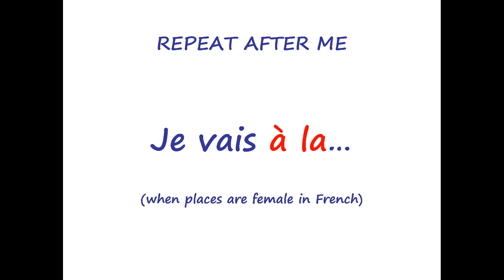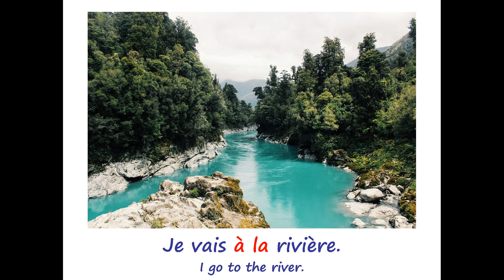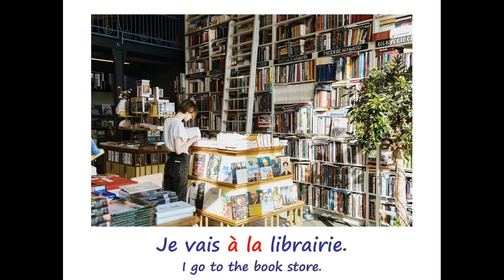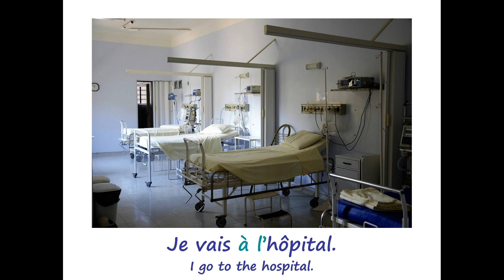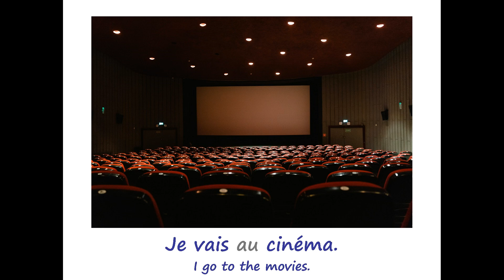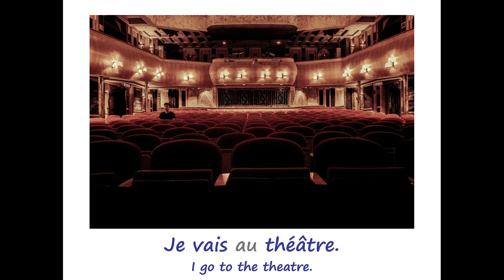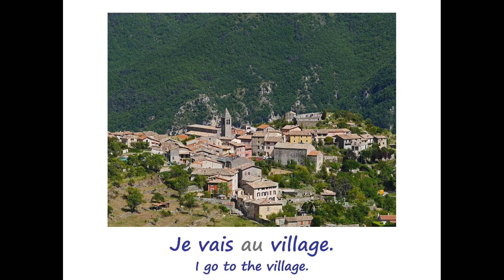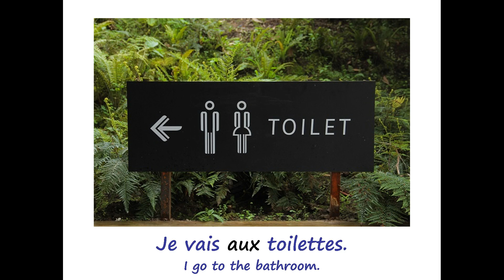French practice : Repeat after me "Je vais à la, à l’, au, aux..."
In this video we will practice in French how to say “I GO TO” places using: à la, à l’, au and aux plural.
At the end of each slide, you have a bit of time to repeat the sentence if you want.
Have fun!

Pictures:
Bakery

Library
Photo by Ivo Rainha from Pexels

Bank
Pexels-Pixabay

Butcher’s shop
Photo by David Henry from Pexels

Jewelry store
Pexels-Pixabay

Fire station
Photo by Tom Fisk from Pexels

Fish store
Photo by Giovana Spiller from Pexels

Hospital
Pexels-Pixabay

Swimming pool
Photo by Катерина Ло from Pexels

Gas station
Photo by Josiah Farrow from Pexels

Train station
Photo by JJ Jordan from Pexels

Sea
Photo by Szelei Robert from Pexels

Mountains
Pexels-Pixabay

Countryside
Pexels-Pixabay

River
Photo by Dom Gould from Pexels

School
Photo by Arthur Krijgsman from Pexels

Hotel
Photo by Martin Péchy from Pexels

Exhibition
Photo by Matheus Viana from Pexels

Airport
Photo by MELANIO SALOME JR. PECH from Pexels

Bus stop
Photo by A Koolshooter from Pexels

Aquarium
Photo by AbdElmomen Kadhim from Pexels

Theatre
Photo by Donald Tong from Pexels

Restaurant
Photo by Cátia Matos from Pexels

Supermarket
Photo by Hobi industri from Pexels

Shoe shop
Photo by Alexandra Maria from Pexels

Police headquarters
Photo by Erik Mclean from Pexels

Park
Photo by MART PRODUCTION from Pexels

Museum
Photo by Erik Schereder from Pexels

Camping
Photo by Xue Guangjian from Pexels

Office
Photo by ThisIsEngineering from Pexels

Courthouse
Pexels-Pixabay

Playground
Photo by Jason Kim from Pexels

Gym
Photo by Max Vakhtbovych from Pexels

Toilets
Photo by Hafidz Alifuddin from Pexels

Horses race
Photo by Bence Szemerey from Pexels

Hair salon
Photo by Thgusstavo Santana from Pexels

City hall
Photo by Atypeek Dgn from Pexels

Coffee place
Photo by Quark Studio from Pexels

Pyramids
Photo by David McEachan from Pexels

Cemetery
Photo by Anna-Louise from Pexels

Circus
Photo by sergio souza from Pexels

Concert
Photo by Wendy Wei from Pexels

Farmer’s market
Photo by Mark Dalton from Pexels

Lake
Photo by Tobi from Pexels

Castle
Photo by Miquel Rosselló Calafell from Pexels

Village
Pexels-Pixabay

Water pond
Pexels-Pixabay

Zoo
Photo by Jamshed Ahmad from Pexels

House
Photo by Binyamin Mellish from Pexels

Ballet
Pexels-Pixabay

University
Photo by Keira Burton from Pexels

Emergency
Pexels-Pixabay

Opera
Photo by Connor Slade from Pexels

Passports
Image by jacqueline macou from Pixabay

Pharmacy
Image by Markus Baumeler from Pixabay

Post office
Image by Gerhard G. from Pixabay